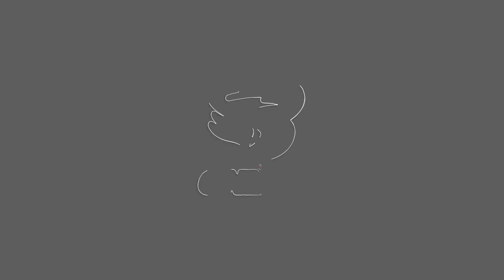2 sasakyan, nadaganan ng poste